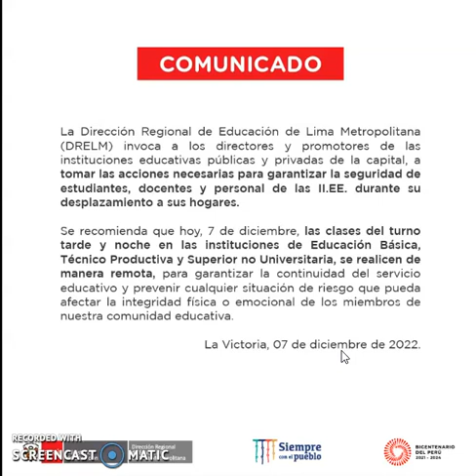SUSPENDEN LABORES EDUCATIVAS DEL TURNO TARDE Y NOCHE: VIERNES '7/12/22